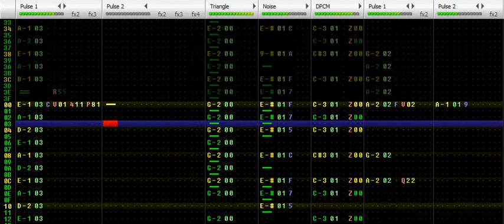Famicom Fighters - Pick a Player [MMC5]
Short tune for the character select screen in Famicom Fighters.